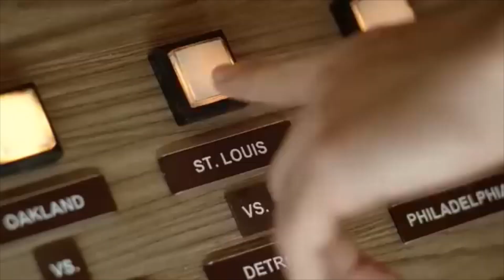TBT: Top 5 Buffalo Wild Wings Commercials (2007-2018)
Anybody has to be there for what satisfies like cravings on a budget.